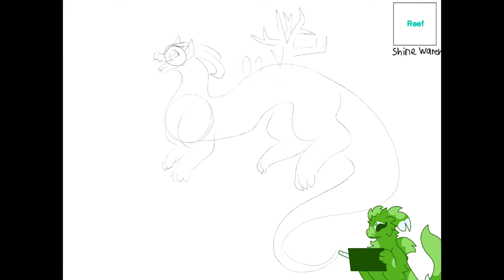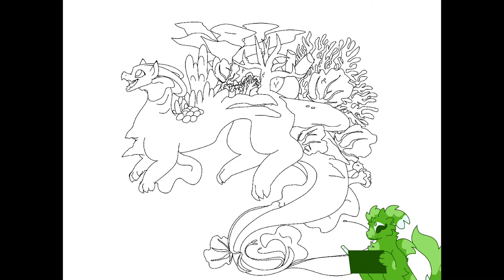Reef dragon speedpaint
*When you can’t find enough songs and just throw in a bunch of completely unrelated ones you last heard a year ago*

Yeah, uh, sorry this upload is a week late, it just backflipped out of my mind some time while I was drawing

Dragon facts!
This is a Coral Reef Dragon, or Reef Leviathans as humans call them. They life in coral reefs, obviously, and love the sunlight. They care deeply about the environment and the fish around them, and are generally just happy. If they see a human they’ll often swim up to them and give a friendly chirp, but shun those who do harmful things to the ocean. They tend to stay away from negative energy. If whatever reef they’re at at the moment is actively being destroyed, either by overfishing, global warming, etc. they’ll stay there, even if they get killed along with everything else, in the hopes that they can protect it.

This dragon was for my grandmother’s birthday, and she loves colors, tropical fish, and little details, so this was the perfect dragon!

Types of coral:
Dusty-brown round-edged one: Pillar coral
Spiky yellow leafless-tree thing: Stag horn coral
Giant thick-branched orangey one: Elk horn coral
Round green and tan things: Brain coral
Small tree-like gray, red, and blue things: Tree coral
Green-gray bubble or egg-shaped cluster: Bubble coral
Purple tube things: Tube coral
Colorful fan-shaped things: Fan coral
Big sandy tan plate thing: Table coral
Mushroom-y tan, orange and green things: Toadstool coral
Iconic red-orange hard-to-describe-pattern thing: Fire coral

Types of starfish:
Orange, purple, and white: Pacific starfish
Cute chibi gray ‘n teal: Cushion starfish

Eye color based on Abalone shells

Animals/coral in the background:
Green sea turtle
Moray eel
Moorish idol
Sergeant major
(Planned to have) Thresher shark
Elk horn coral
Table coral
Stag horn coral
Rocks

Programs used:
Drawing: procreate
Editing: cute cut pro

Songs used in this video: King by Lauren Aquilina, The Call by Regina Spektor, Sun Gazer by Dreamscaper, and Animal Crossing Town Folk 2AM.